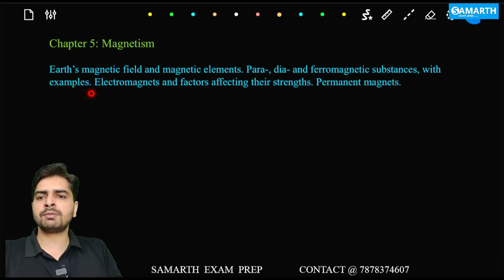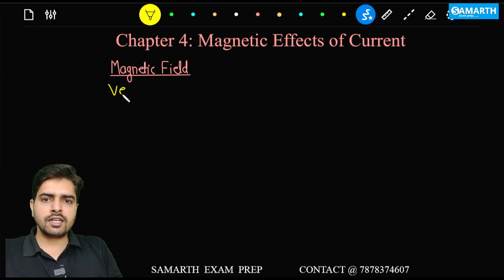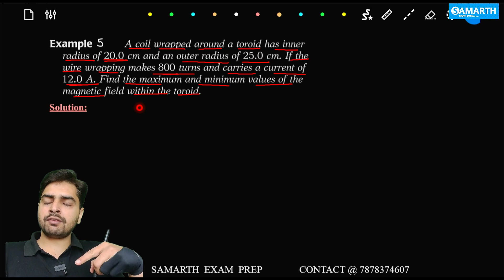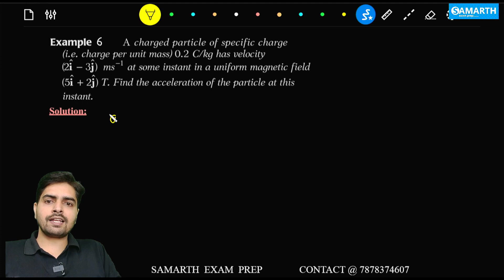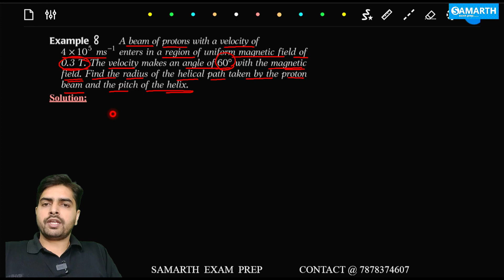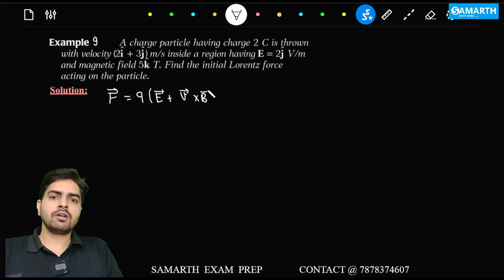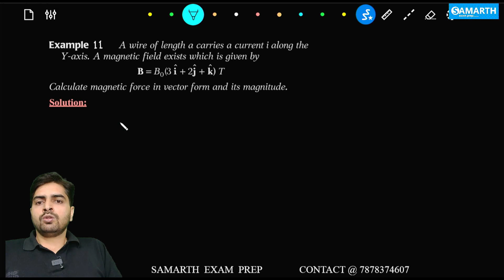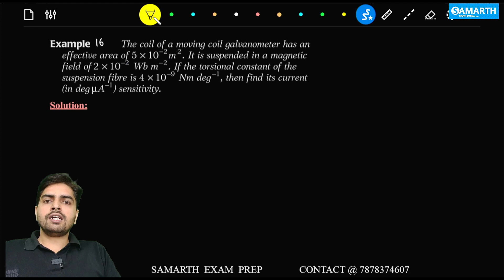MAGNETIC EFFECT OF CURRENT | PHYSICS | CUET Physics | Mukesh sir